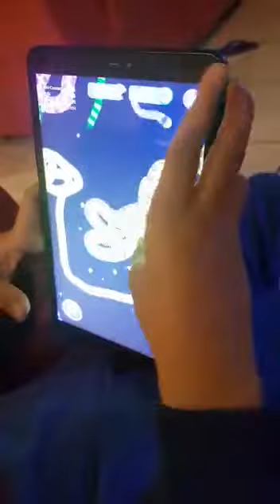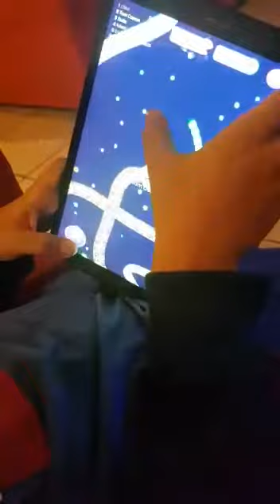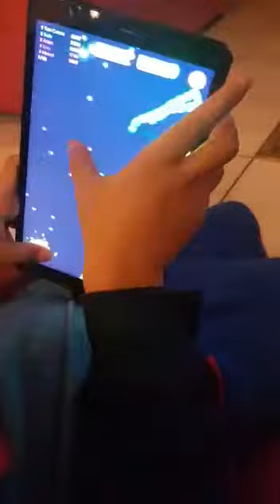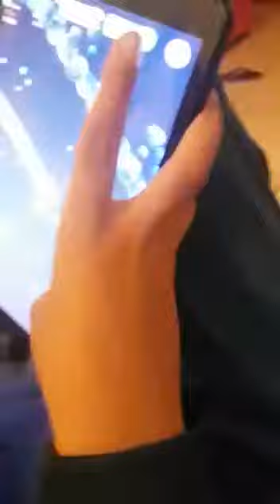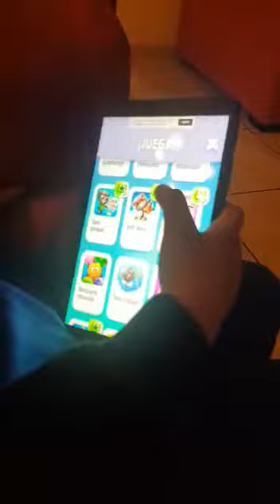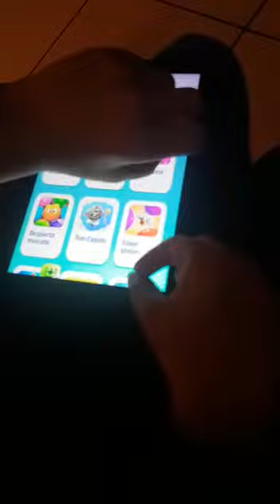Salvador Alejandro Cosme jugando estelas espaciales 2 parte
Video de Salvador